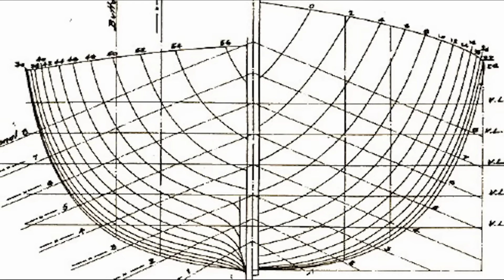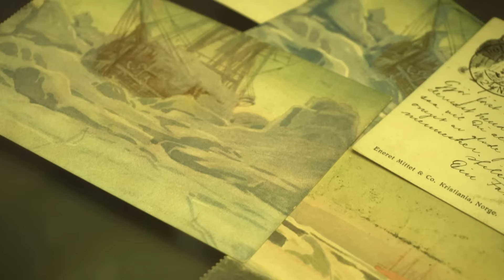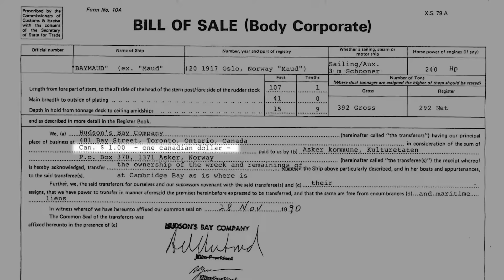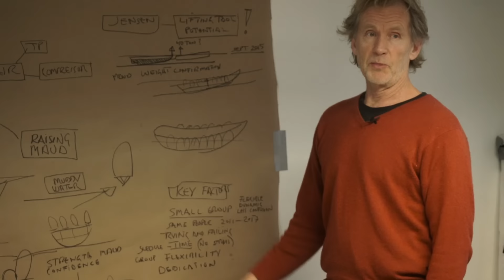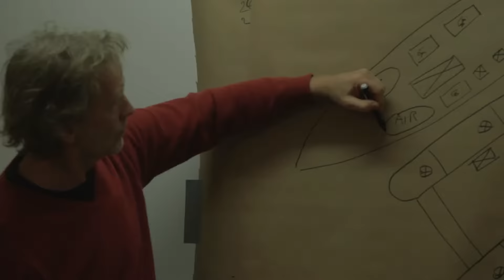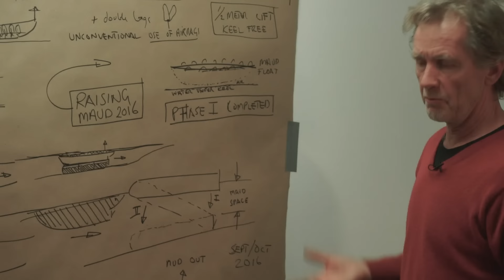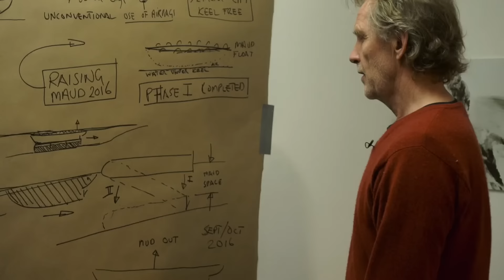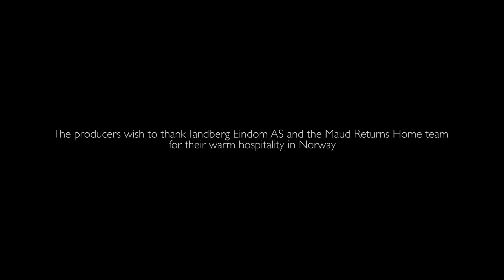Freeing Polar Ship Trapped in Ice | The Salvage Masters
Even when all seems lost, something can be saved. "The Salvage Masters" series follows salvage teams as they deploy to the scenes of maritime disasters to solve the biggest engineering challenges on the high seas.

In this episode, for more than 80 years, Maud, the great Norwegian polar exploration ship, has been trapped in the ice in a remote Bay of Canada's Northwest Passage. Now, a Norwegian salvage team has their sights set on raising her from the frozen depths to return her to the bay in Oslo Fjord where she was built.